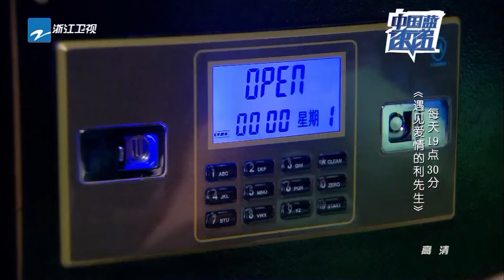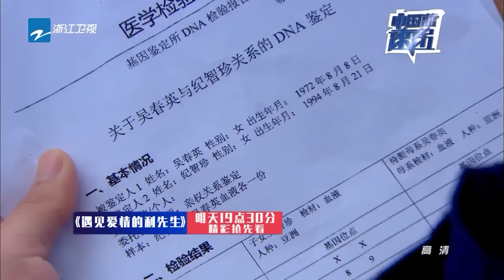《中国蓝速递》20170123 《食在囧途》宋小宝劲歌劲歌闹新春 《遇见爱情的利先生》周冬雨真正身份曝光 【浙江卫视官方超清】